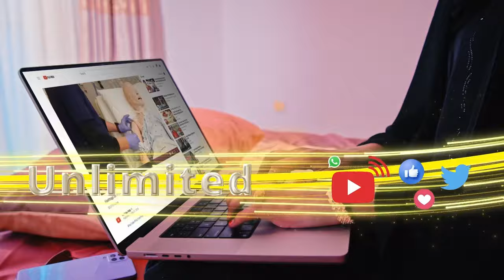Safarka madaxwayanahu waa sabotiin. Suldaan maxamed Suldaan cabdi raxmaan suldaanka guud..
Safarka madaxwayanahu  waa sabotiin.       Suldaan maxamed Suldaan cabdi raxmaan  suldaanka guud beelaha muuse abakor  ayaa sidaa sheegay.